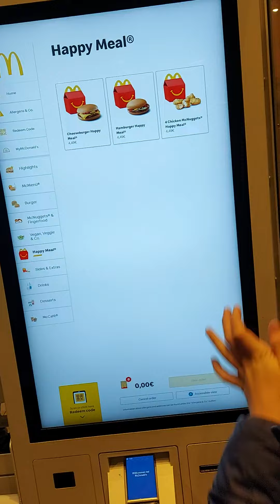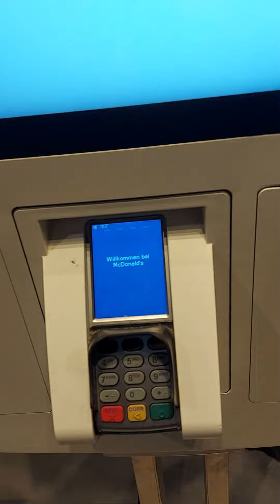Ordering a McDonald's Happymeal from an automat in Germany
what's in a happy meal at Mcdonalds in Germany... let's check out the automat.. self service machines in Berlin!